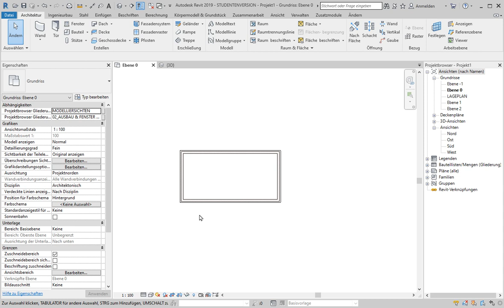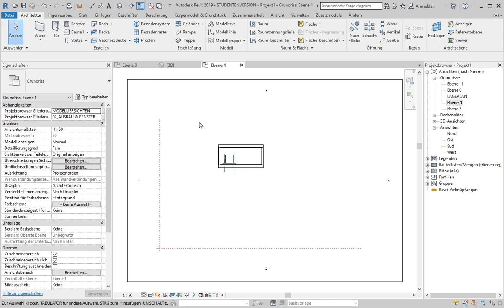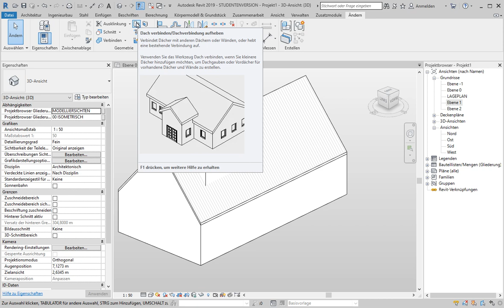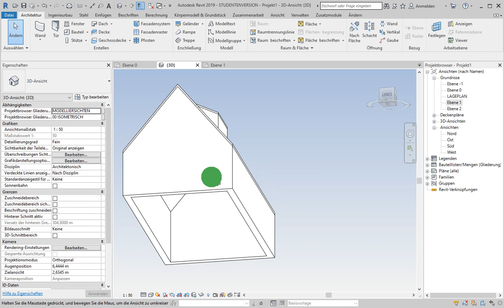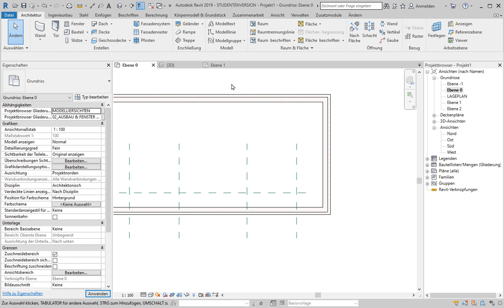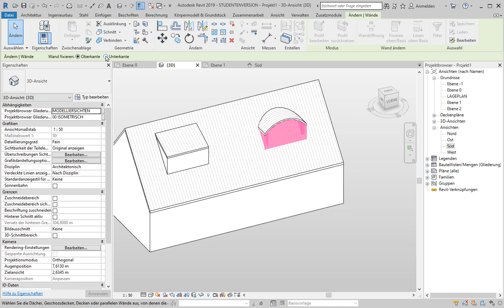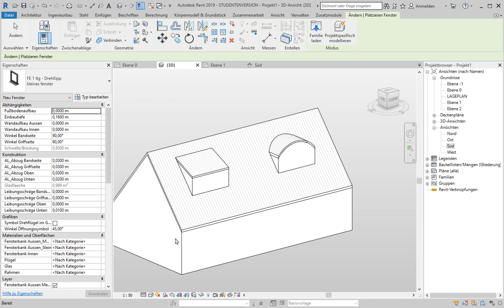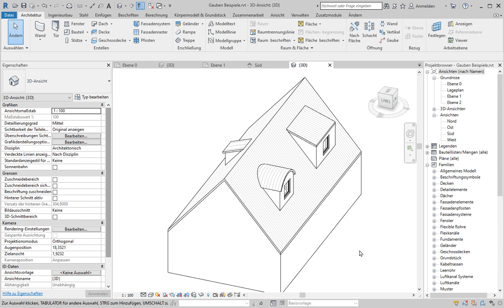Revit Dachgauben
Dachgauben können wie kleine Häuser modelliert werden (Wände und Dach).
Mit den Befehlen Dach verbinden, fixieren von Wänden und Dachöffnung wird die Gaube fertig gestellt.
Untertitel überarbeitet
revit dormer english subtitled
w2